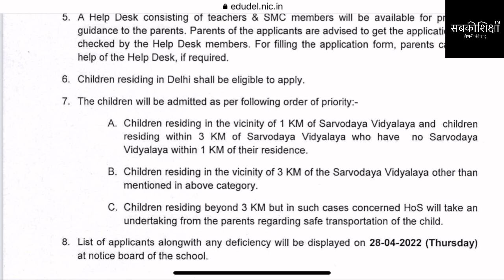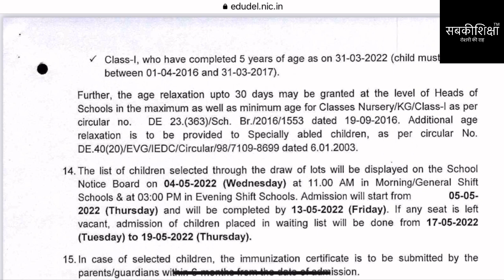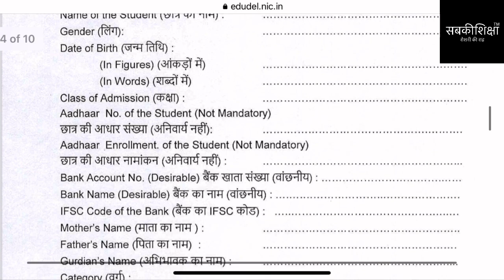दिल्ली सर्वोदय विद्यालय एडमिशन 2022 / Delhi Sarvodaya Admission Admission 2022-23